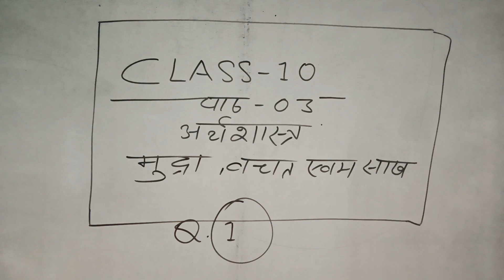class 10 Econamics